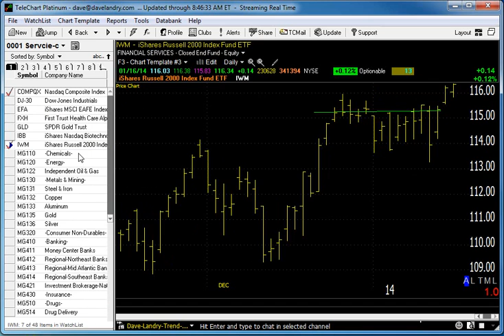01/17/.13 Dave Landry's Market In A Minute